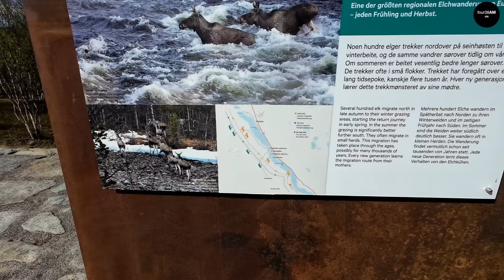Hutje of Tent? Noorwegen op de Motor | Afl.3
Een veel gevoerde discussie is neem je een hutje (hytte) of een tent als je gaat kamperen in Noorwegen op de motor. In deze video laat ik je zien wat het is om een hytte te slapen en ben ik op weg naar de Dovrefjell om daarna richting Røros te rijden op de motor. Soort Het hoge noorden of 3 op reis maar dan anders.